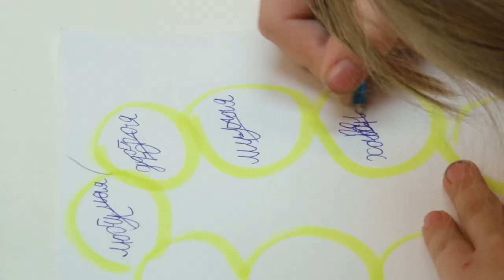Счастье в маме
Нарисовали счастье с детьми и поговорили о поддержке многодетных семей с родителями. Ежегодный фестиваль-встреча «Мамы помогают мамам» прошла в библиотеке №1.